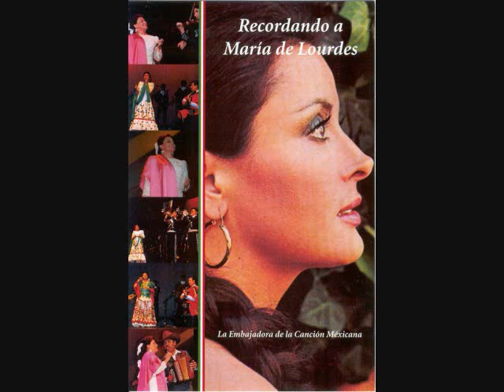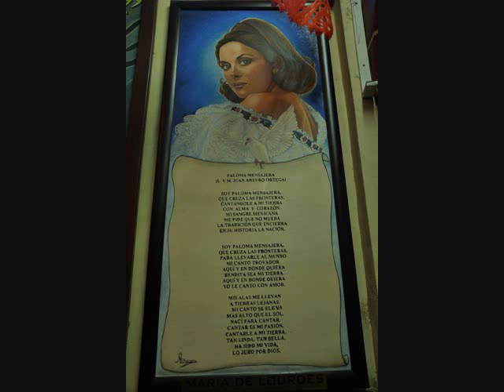REZARE * MARIA DE LOURDES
Esta preciosa versión de "Rezaré" en la voz de "La Embajadora de la Canción Mexicana", María de Lourdes, estaba haciendo falta en Youtube... Su servidor Angel Rodríguez Zepeda fui miembro fundador de la AMPRyT (Asociación Mexicana de Periodistas de Radio y Televisión), sección Jalisco, y María de Lourdes fue nuestra madrina el año 1982. Algunas de las fotos que ilustran el video corresponden al acto de toma de protesta de dicha asociación con la presencia de la cantante apadrinándonos.